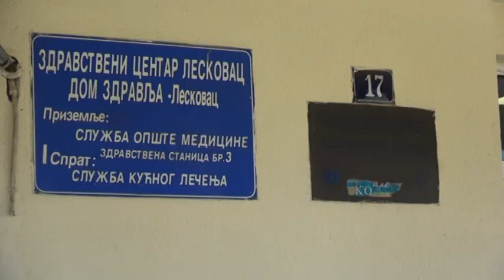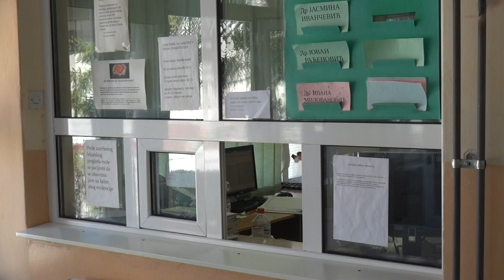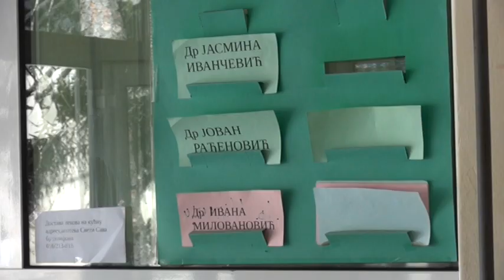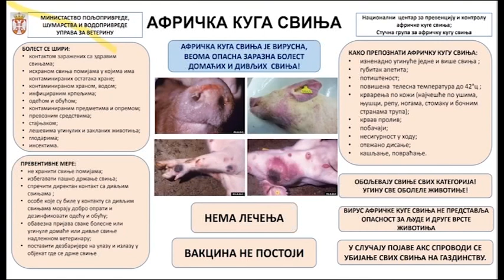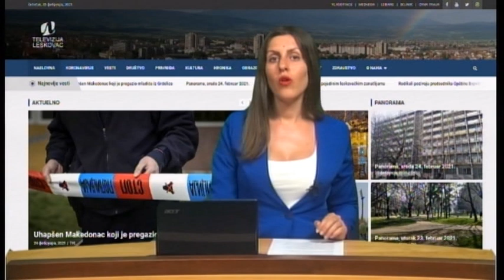Panorama 27.07.2022. | TV Leskovac